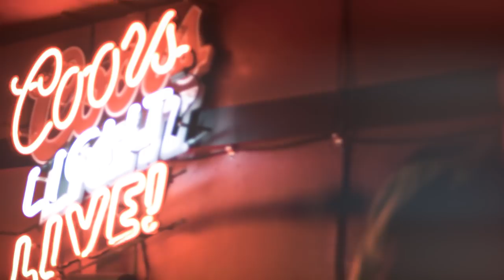Find Myself (lost in the bottle) - by Corvus Mile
Find Myself is a song that takes you through the variety of emotion one can experience when out for a good night of drinking! The live preformance was filmed by Vault 309 during a live show at The Twisted Spoke! The audio was recorded by Erik Nelson at Eclipse Studios for Corvus Mile's debut album Here We Are available through most digital and streaming music services. Visit corvusmile.com for more info.